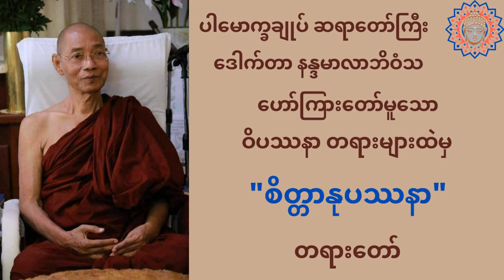စိတ္တာနုပဿနာ တရားတော်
ပါမောက္ခချုပ်ဆရာတော်ကြီး နန္ဒမာလာဘိဝံသ ဟောကြားတော်မူသော "စိတ္တာနုပဿနာ"  တရားတော်

အနုရုဒ္ဓါမထေရ်မြတ်၏ အမှတ်တရစကားမျာ
ပရိတ်ကြီး_(၁၁)သုတ်